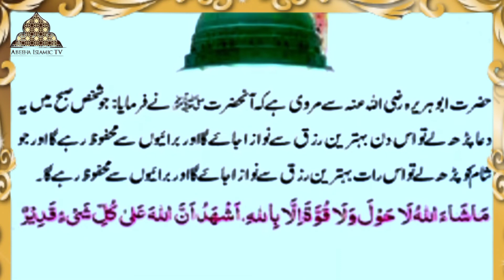Jin Ko Behtreen Rizaq Chahiye Wo Padrhe | Best Dua | Rizaq Me Barkat | Abeeha Islamic Tv